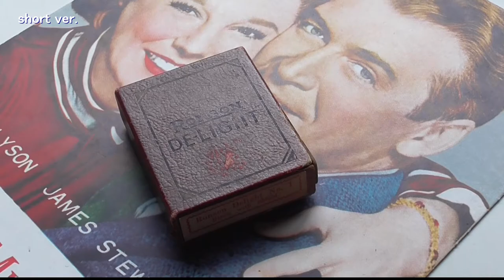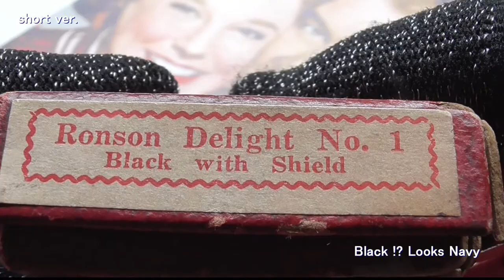[ Lighters ] Ronson #1.1 De-Light Princess "Windbreak" short ver.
使いもせず、売る気もないので動画にしてみました。
「ウィンドブレイク」を回したり、接写したり・・・
興味あればご覧ください。

Just Rotation and Close-up.

(A short version of the video posted on 06/29/2020)